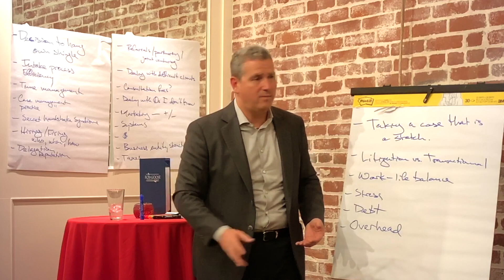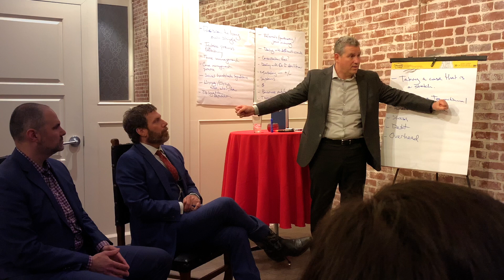Lawyer to Lawyer Mentoring Sessions: Clips from our January 23rd Event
If you are a new attorney, looking to grow your litigation skills, or considering starting your own firm, we invite you to join us for our Lawyer to Lawyer Mentoring Sessions. Hosted by Eric Ratinoff Law Corp, we feature prominent attorneys across practice areas to answer questions that can help young and developing lawyers grow in the legal field.

Thanks to all who attended our January 2020 event, and special thanks to Estates & Probates Lawyer Jonathan Huber and Criminal Defense Attorney Michael Chastaine for joining our panel. If you'd like to learn about future events, click the link to sign up for our mailing list and we'll keep you up to date!